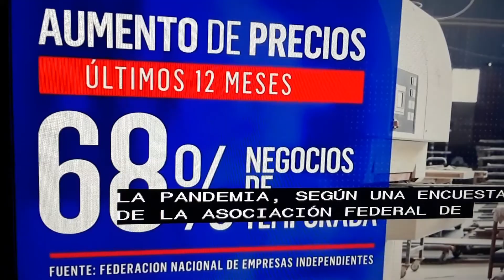⬆️ de gasolina ocasiona cierre de pequenos negocios.